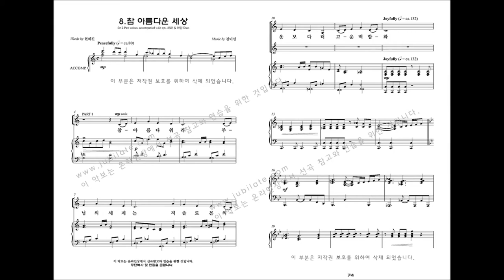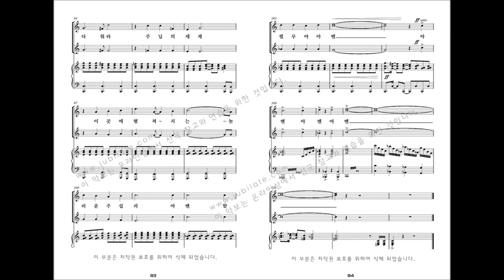[어린이 뮤지컬] 김미선 '천지창조' 08.참 아름다운 세상 (아담과 하와 이중창)